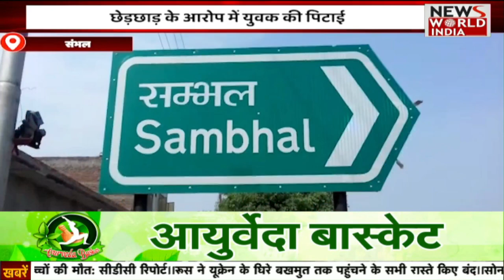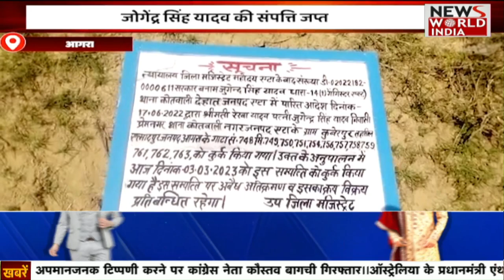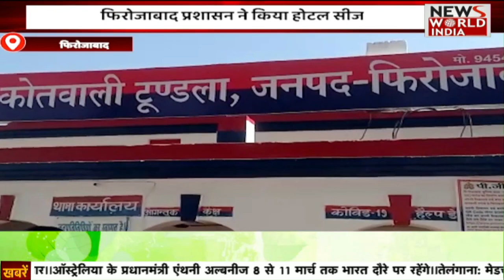11 बजे की बड़ी खबरों का Bulletin | Uttar Pradesh | OP Rajbhar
11 बजे की बड़ी खबरों का Bulletin | Uttar Pradesh | OP Rajbhar |